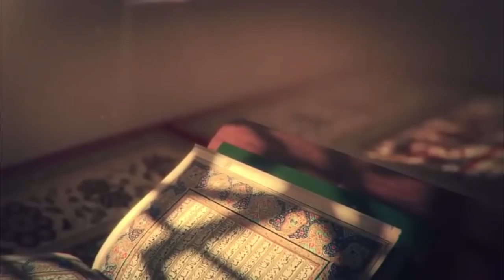ياشلار ۋە ئىسلاھات 11 قىسىم